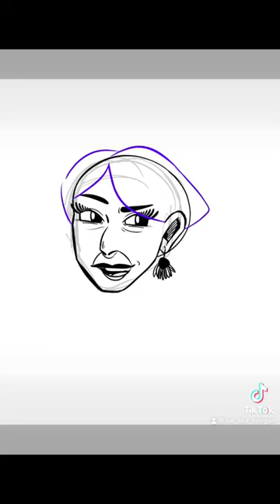Render Practice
Song: Folding Chair by Regina Spector